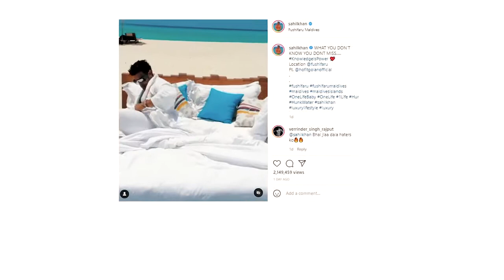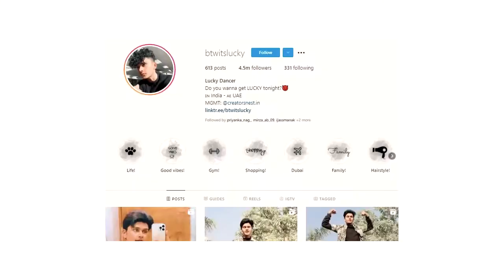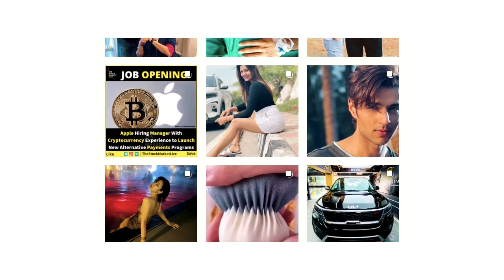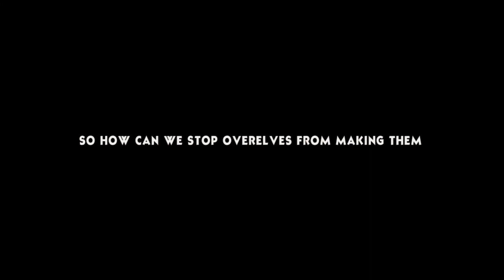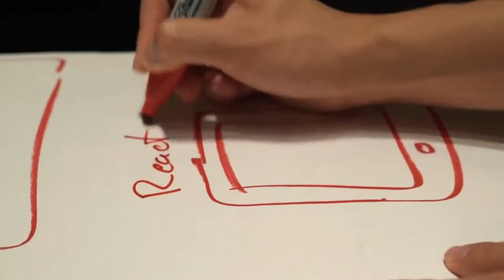DON'T COMPARE YOUR LIFE WITH SOMEONE'S INSTAGRAM LIFE